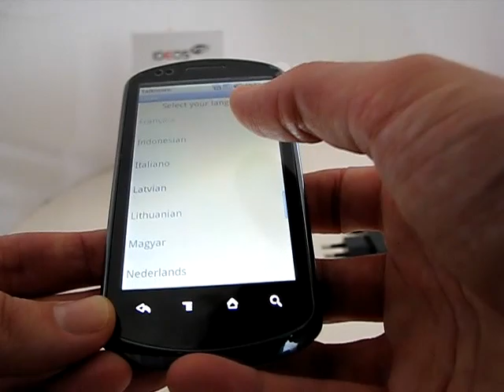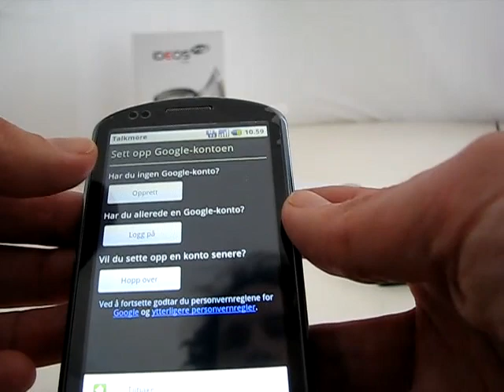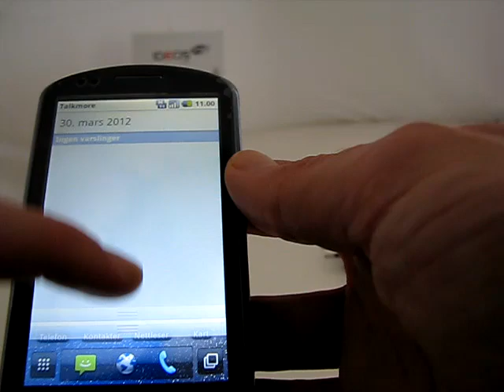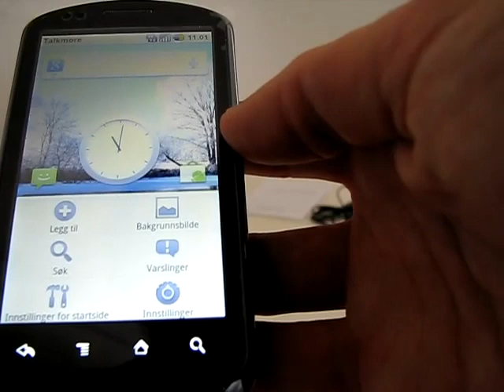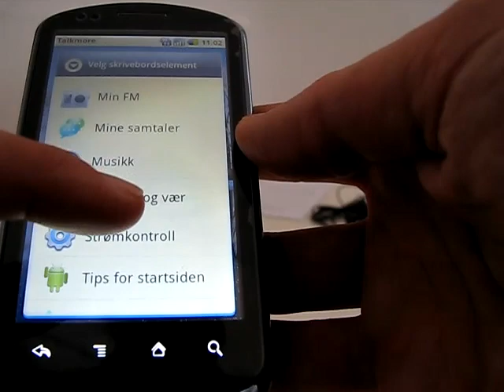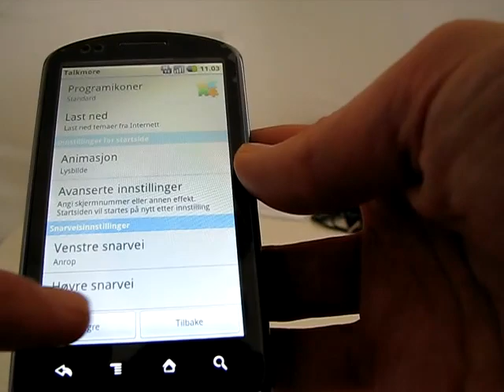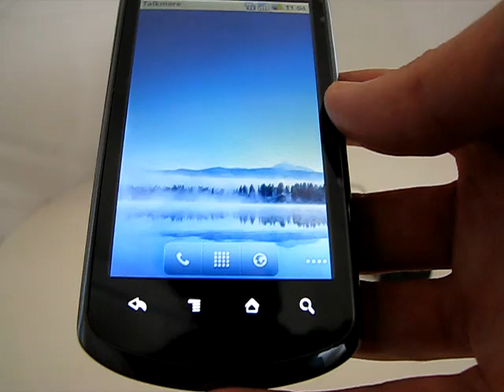Litt informasjon on Huawei U8800 Pro - IDEOS X5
Hvordan å sette inn SIM kort, SD Micro kort, batteri.
Litt om skjermer og ikoner og knapper etc.
(In Norwegian)